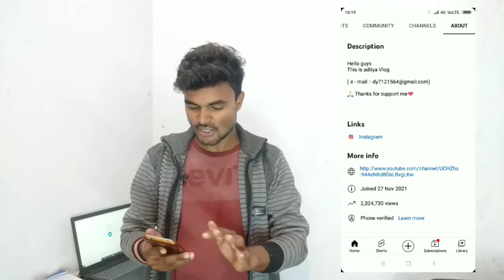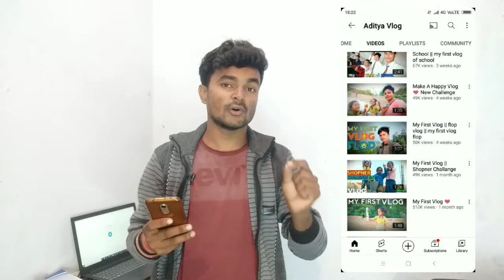Aditya vlog viral कैसे हुआ secret Trick आज जान लो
Aditya vlog viral कैसे हुआ secret Trick आज जान लो | Aditya vlog viral secret Trick | ‎@Aditya Vlog
about:- aaj apko batane wale hi ki Aditya vlog viral kaise hua
secret Trick aaj jaan lo